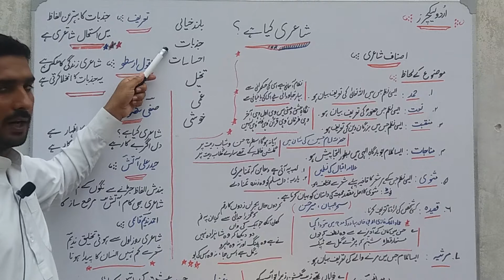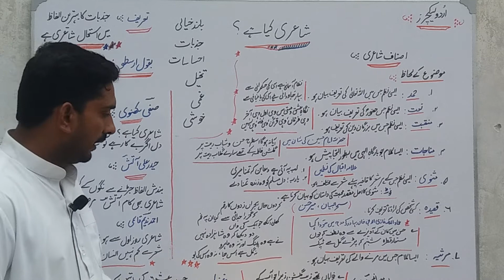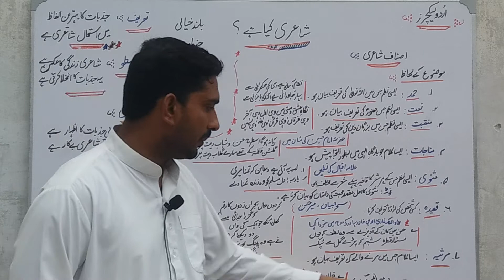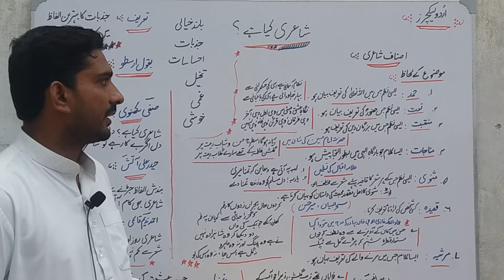Shayari_kya_hai ? Shairi Hawala Jaat ke sath aur mausi ke Aitbaar se shayari asnaf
Shairy Kia hy?
shairy ki asnaf?
Shairy aur muqadma sharo Shairy.
introduction of Shairy .
poets concept about Shairy.
Shairy ki taseer.
Shairy ka maqam.
Shairy lectures.
Shairy aur tasawarat.
mean of Shairy.
Shairy ky mutabiq mukhtalif nazriat **
Ahmad Kareem qasmi concept on Shairy.
Atish Ka Shairy concept.
shaer aur Shairy.
urdu Shairy.
shairy concept of maemoon bin Kaiser ky Kalam ki taseer